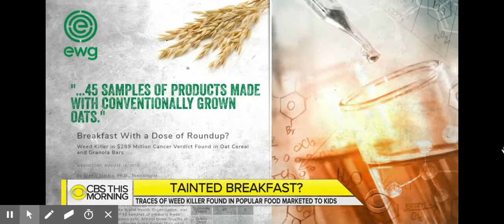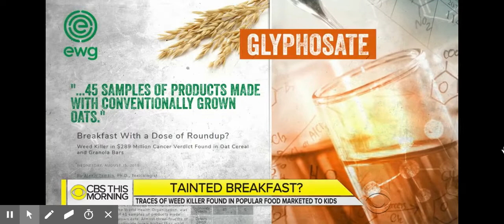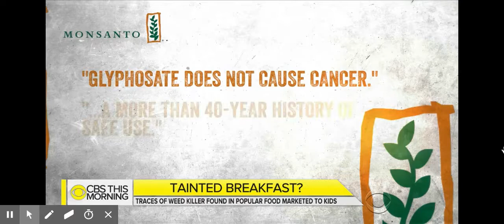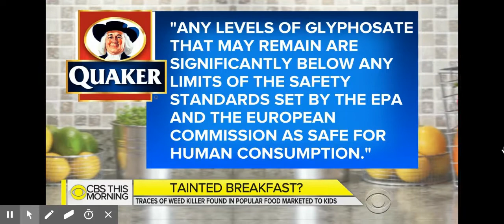Zen Honeycutt Interviewed by CBS This Morning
Weed-killing chemical linked to cancer found in some children's breakfast foods.

Air Date: August 15th, 2018